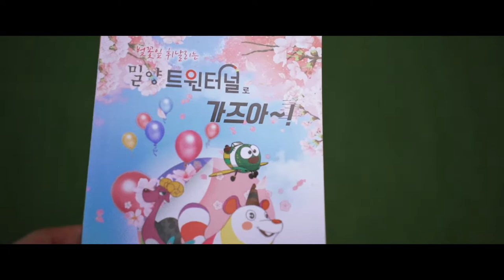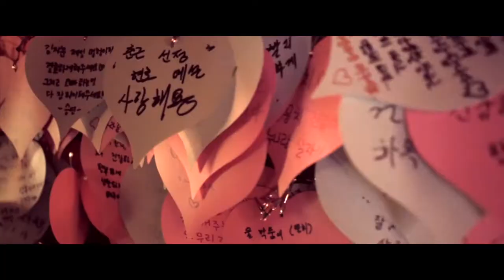Travel to SamNangJin [삼랑진읍] South Korea for Strawberries! and Lights! - Sony a7riii - Travel Vlog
Travelled to the small town of 삼랑진읍 to visit the farms and pick strawberries. It was awesome. You got to pick and eat all the strawberries you could. It was a fun experience. There was also this strange old train tunnel that someone bought and then decorated with millions & millions of lights. Was interesting...

I decided to make some run and gun footage and edit it into a quick montage.